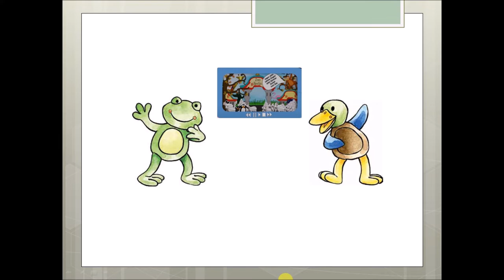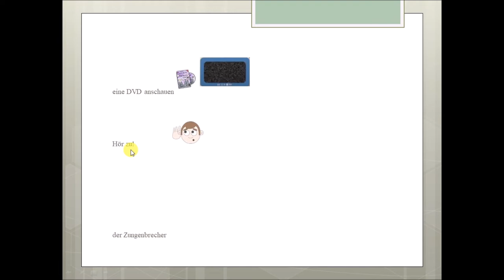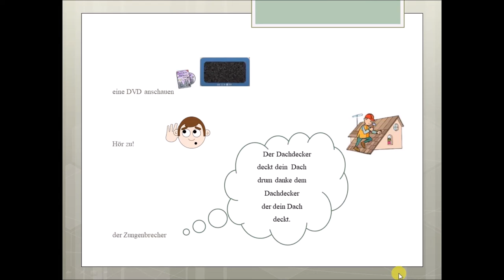J8GJGJK2- Die DVD